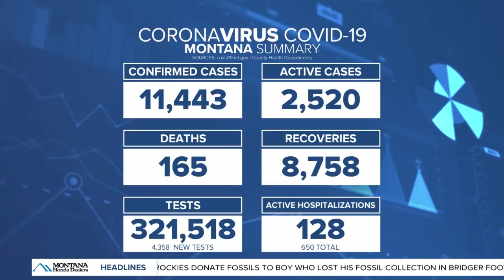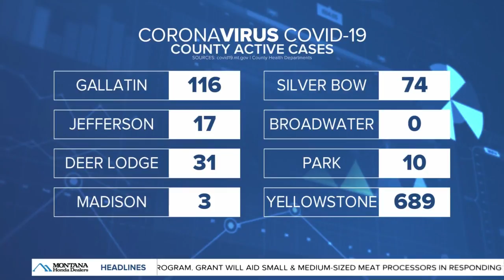Area high schools issue COVID-19 warning letters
Families with students at Gallatin and Bozeman High Schools are reportedly getting a letter from the Gallatin City-County Health Department saying there is a COVID-19 case in the school.